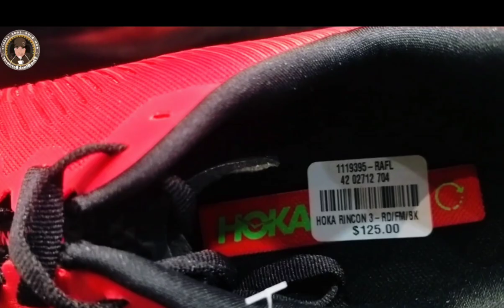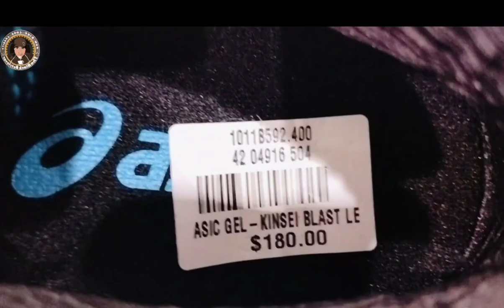Bagsak Presyo na mga sapatos | Discounted Running Shoes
Asics Gel Kinsei Blast

 Run Bike Cook Charity
I visited different places to promote Ecotourism , our local shops especially bike shops , coffee shop and restaurants. We do charity ride for indigent people to help them in simplest way.

Please follow me Theblackretriever tv
  at my FB page, FB Reels and YouTube channel